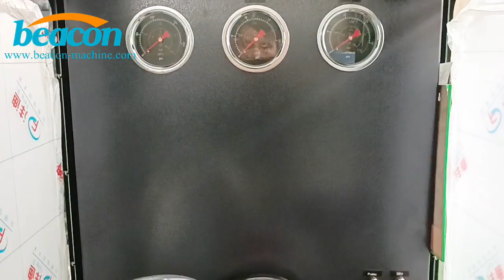Beacon CR1017 heui ,eui eup cri crp and pt injector multifunction diesel pump test bench#diesel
The machine have more version testing function model for cri  crp ,eui eup ,pt  testing